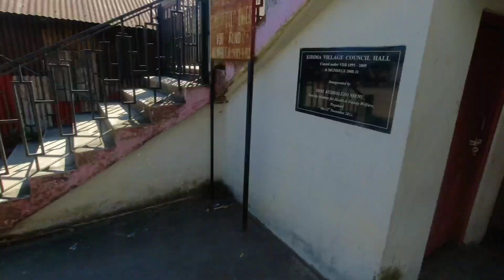kidima village || Kezocha Circle of Kohima district in Nagaland || North East India